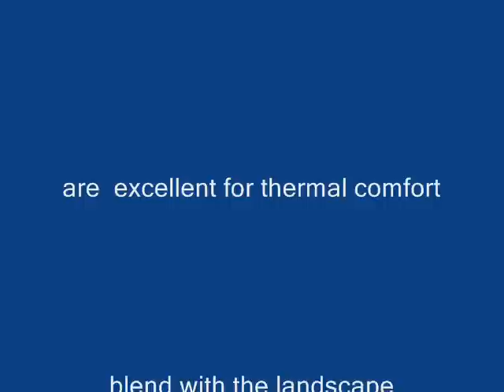Building with earth- Climate change adaptation strategy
Earth blocks and homes are one of the most ecological ways of building . Bangalore has perhaps the worlds largest modern earth home buildings. They us the most local of materials and blend with the landscape.